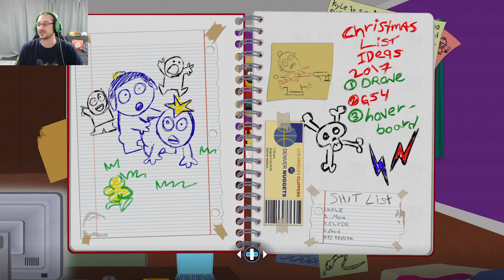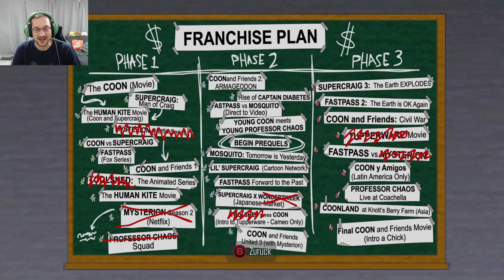Lets Play Live: South Park: Die rektakuläre Zerreissprobe #2 (Teuflisch)